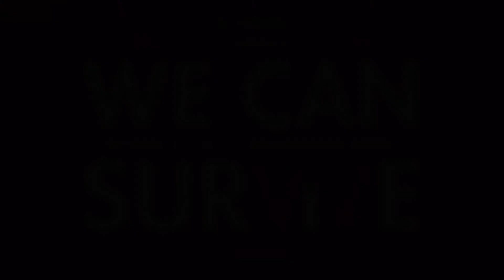Macklemore talks with McCabe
Macklemore has another kid on the way, so of course McCabe threw him a surprise baby shower!